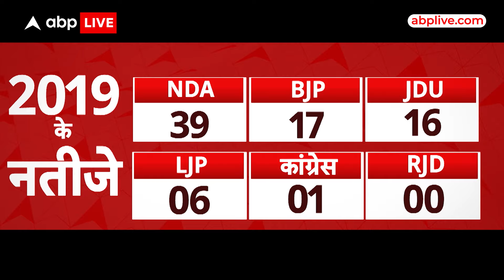Lok Sabha Election 2024: देश की राजनीति में शिखर के लिए बिहार और यूपी से जाता है रास्ता | ABP LIVE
News: यूपी के मुकाबले बिहार में सीटों की संख्या आधी है...लेकिन चुनावी पिच पर तापमान बढ़ा हुआ है...2019 के मुकाबले बीजेपी के नेतृत्व वाला NDA आगे की ओर यानी क्लीन स्वीप का दावा कर रहा है...तो कांग्रेस-आरजेडी के नेतृत्व वाला इंडिया गठबंधन बढ़ी बढ़त बनाने की कोशिश में है. क्योंकि बीजेपी हो या फिर आरजेडी और कांग्रेस..तीनों ही जानते हैं...कि अगर बिहार में बढ़त मिली...तो फिर सत्ता तक पहुंचने की संभावनाएं भी बन सकती हैं. रिपोर्ट देखिए.